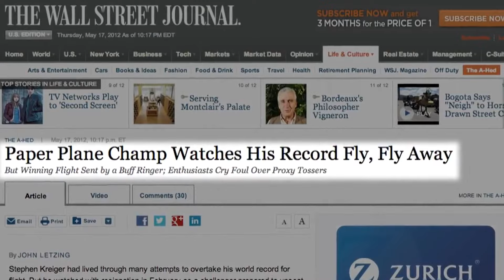The Paper Airplane Guy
Now offering Virtual Classes.  Check out The Paper Airplane Guy website for virtual presentations and private lessons.  Individual and group classes.  Become a certified paper airplane expert!